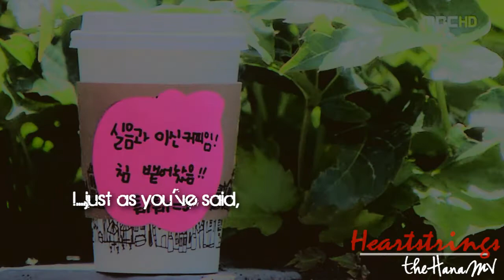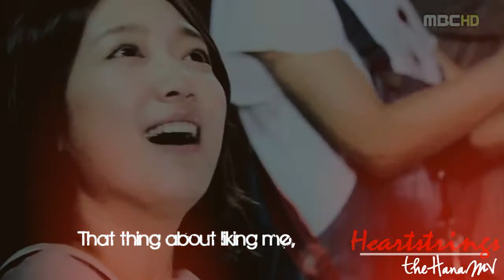Heartstrings ll Only Time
I'm FINALLY done with this video. I am never ever going to do a whole music video again. I'm not really use to it now since I keep doing collabs. It was really hard for me to finish this. Hopefully, you guys will like it.

I was really excited to do it when I heard the song in the drama. But my inspiration was kind of lost towards the end. It's kind of rushed. I didn't use all the cute scenes in the drama. There are still A LOT of cute scenes that I didn't use. I might do another video on them, but it won't be a whole song.

As for my Good Life Drama Mix, I might have to put it off because I can't do a whole song mv anymore. :) I kind of lost inspiration on it too, but I LOVE the song. Hopefully, I'll pick it up again.

Enough, I did it base on their relationship how they were just two ordinary person, but as time goes on, it changes to a VERY SWEET and CUTE couple. Who knows, ONLY TIME.

Well, it's here. Enjoy.~